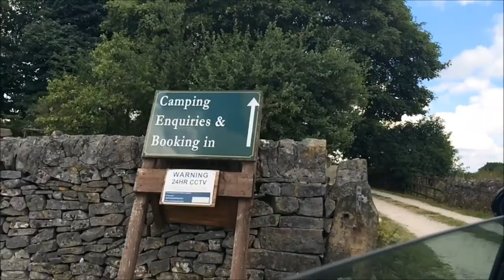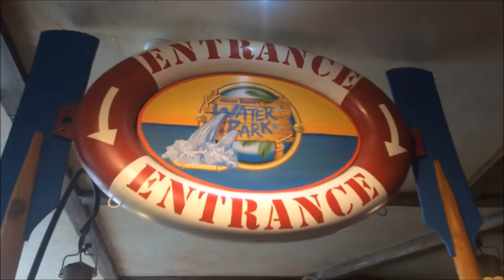Camping in Ashbourne | VLOG | Illuminati is Real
Camping in Ashbourne with friends

Teenage Vlog of Camping Trip in Ashbourne
-Filmed on Iphone5s

PERSONAL: Frankiee_low

CHANNEL: Everydaybean